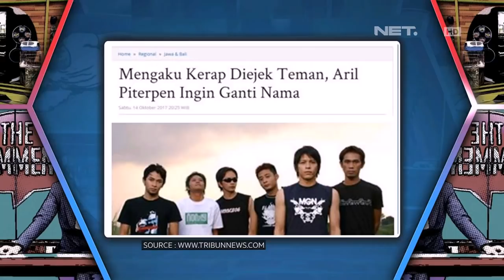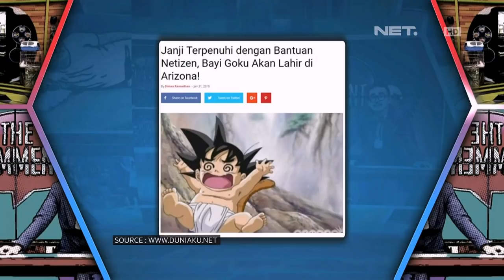Gini Sih jadinya Kalau Darto , Danang & Yuki Jadi Host Serius (4/4)